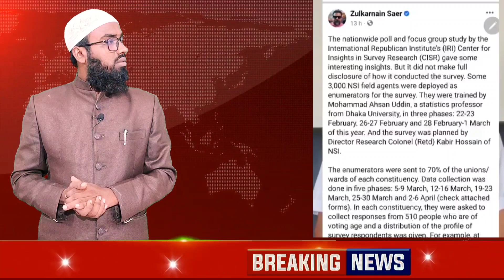🔴 ব্রেকিং নিউজ | নির্বাচন নিয়ে ভারতের সাথে গোপন লেনদেন | ফেঁসে গেলো প্রধানমন্ত্রী | BNP | bnpnews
Al Minar

ভারতের সাথে প্রধানমন্ত্রী বৈঠক |

জাতিসংঘের অধিনেই নির্বাচন চূড়ান্ত | প্রধানমন্ত্রীকে পদত্যাগের নির্দেশ। bnp news | Bangla news bd

ঢাকার সংঘর্ষ নিয়ে আ.লীগ বিএনপির বক্তব্য | পুলিশ বিএনপির সংঘর্ষে আহত নি'হত সংখ্যা | ঢাকা অবস্থান কর্মসূচিতে ছাত্রলীগের হামলা | ঢাকার প্রবেশমুখে বিএনপি পুলিশের সংঘর্ষ। ঢাকা পুলিশ বিএনপির সংঘর্ষে আহত নি'হত সংখ্যা | ঢাকা অবস্থান কর্মসূচি নিয়ে সংঘর্ষ | ঢাকার প্রবেশমুখে বিএনপির অবস্থান নিয়ে সংঘর্ষ। ঢাকা প্রবেশ পথে আ.লীগের শান্তি সমাবেশ | ঢাকা মহাসমাবেশে রাতেই জনস্রোত জায়গা নেই | ঢাকা মহাসমাবেশে অস্ত্র নিয়ে এসেছে নেতাকর্মীরা | তত্ত্বাবধায়ক সরকার চাইলো বৃটিশ হাইকমিশনার | হিরো আলমের উপর হামলায় পদত্যাগ করবেন ডিএমপি কমিশনার | পপ্রধানমন্ত্রীকে জাতিসংঘের বার্তা | হিরো আলমের উপর হামলায় ক্ষেপেছে জাতিসংঘ ও যুক্তরাষ্ট্র | শামীম ওসমানের গোপন তথ্য ফাঁস | প্রধানমন্ত্রীকে একি বললো ডোনাল্ড লু | ইইউ ও যুক্তরাষ্ট্রের রাষ্ট্রদূতদের সাথে আওমীলীগ প্রধানমন্ত্রীর বৈঠক | ৪০৮৭ পুলিশকে ভিসা নিষেধাজ্ঞা | ৬৪ জন পুলিশের ডিসিকে ভিসা নিষেধাজ্ঞা | প্রধানমন্ত্রীর পদত্যাগের ৭২ ঘন্ঠা | ইউনিয়নের ২৭দেশ | সিটি নির্বাচনে ভোটচুরির সিসিটিভি ভিডিও ফাঁস | প্রধানমন্ত্রীকে পদত্যাগের হুশিয়ারি | আমেরিকায় ফেঁসে গেলো প্রধানমন্ত্রীর ছেলে জয়! বিপদে পরলো আওমীলীগ প্রধানমন্ত্রী | জাতিসংঘে প্রধানমন্ত্রীর ফোনালাপ ফাঁস! ভোটচুরি স্বীকার করলো আওমীলীগ | প্রধানমন্ত্রীর উপর ক্ষেপেছে সেনাবাহিনী | পদত্যাগ করে নির্বাচনকালীন সরকার দিচ্ছে প্রধানমন্ত্রী |তত্ত্বাবধায়ক সরকারের ঘোষনা দিলো প্রধানমন্ত্রী | পুলিশকে হুশিয়ারি করলো রাষ্ট্রপতি |সেনাবাহিনীকে ভিসা নিষেধাজ্ঞা | প্রধানমন্ত্রীকে পদত্যাগের নির্দেশ দিলো জাপান আমেরিকা ও যুক্তরাষ্ট্র | প্রধানমন্ত্রীর বিদেশ সফরের রহস্য ফাঁস |তত্ত্বাবধায়ক সরকারের নির্দেশ দিলো প্রধানমন্ত্রী | ফেঁসে গেলো রাষ্ট্রপতি শাহাবুদ্দীন চুপ্পু | রাষ্ট্রপতি শাহাবুদ্দীন চুপ্পু'র গোমর ফাঁস | রাষ্ট্রপতি শাহাবুদ্দীন চুপ্পু'কে আমেরিকার নিষেধাজ্ঞা | রাষ্ট্রপতি মোহাম্মদ শাহাবুদ্দীন চুপ্পুর গোপন তথ্য ফাঁস | যেভাবে ফেঁসে গেল আওমীলীগ প্রধানমন্ত্রী | নতুন করে মার্কিন নিষেধাজ্ঞা | মার্কিন রাষ্ট্রদূত পিতার হাশকে নিয়ে সমালোচনা | shahabuddin chuppu President election | Bnp | Police | Awami luge